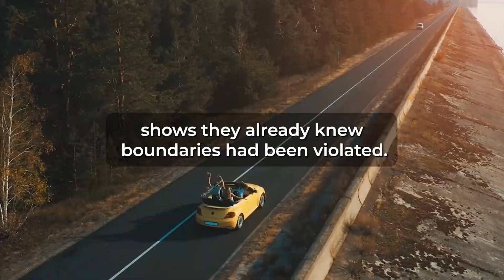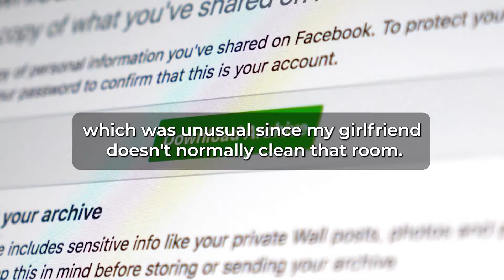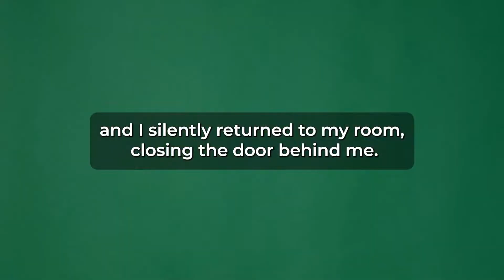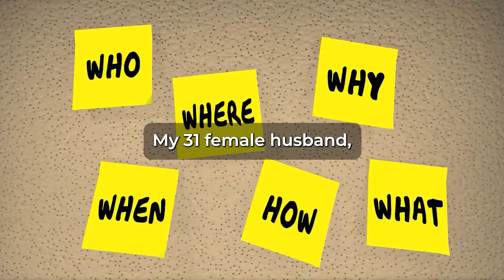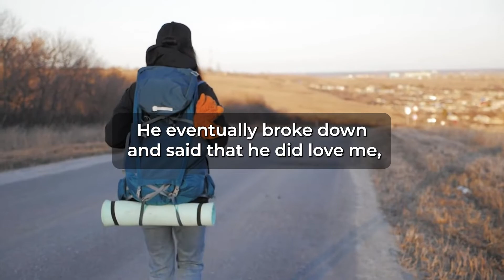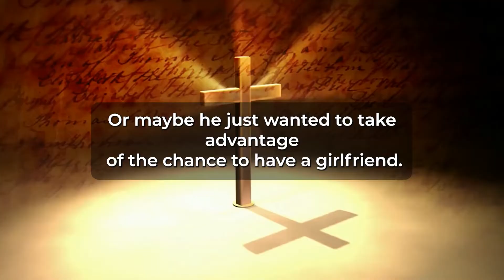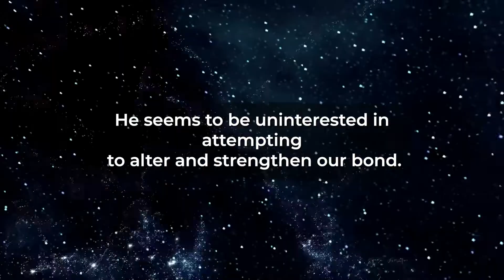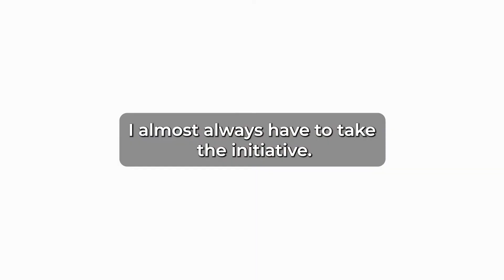I called the cops immediately after my wife lunged at me for exposing her affair. (Reddit Cheating)